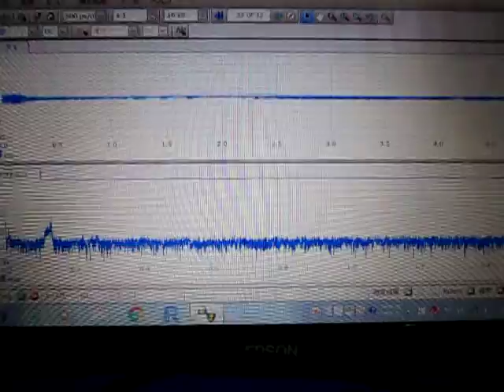超音波システムの発振制御技術 （超音波システム研究所 ultrasonic-labo）